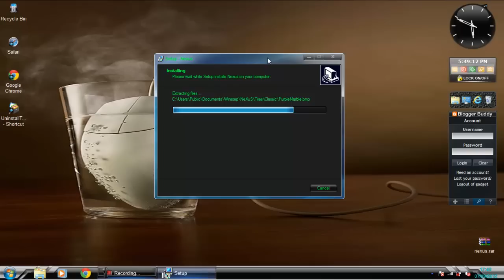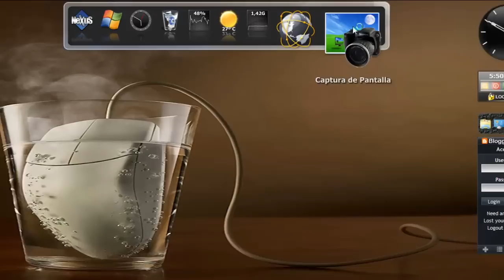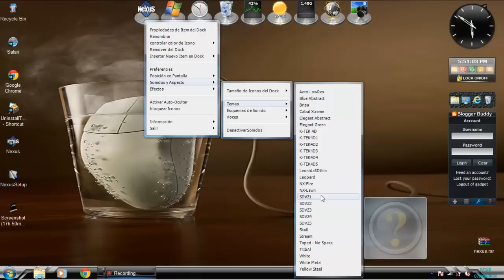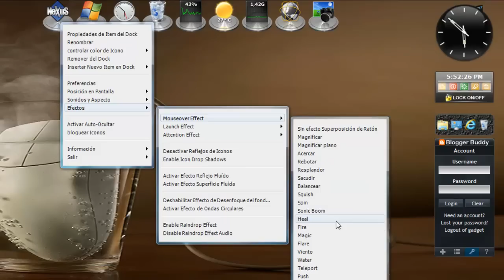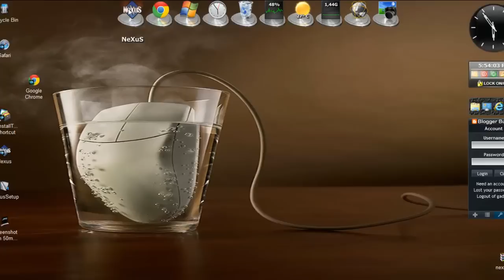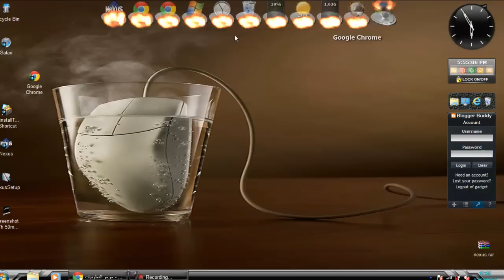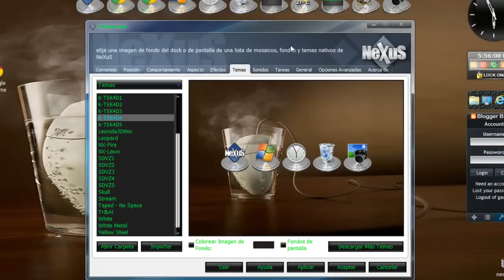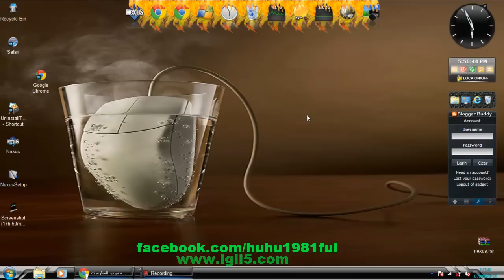شريط أيقونات جديد لسطح المكتب بتأثيرات رائعة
رابط تحميل البرنامج تجده على هذه الصفحة

㋡═☞- ㋡═☞- ㋡═☞ 【huhu】【1981】【ful2】 ☜═㋡ ☜═㋡ ☜═㋡